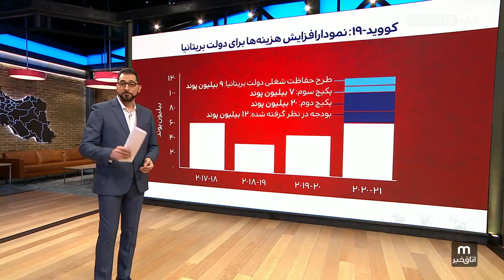اقدامات کلان دولت بریتانیا برای کاستن از فشار اقتصادی همه‌گیری کرونا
پرداخت ۸۰٪ حقوق نیروی کار خانه‌نشین شده به کارفرمایان و بسته‌های حمایتی از صاحبان کسب و کار و اقشار آسیب‌پذیر